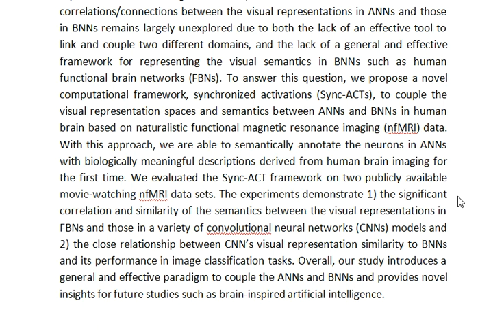Coupling Visual Semantics of Artificial Neural Networks and Human Brain Function via Synchronized Ac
IEEE PROJECTS 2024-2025 TITLE LIST

Support Including Packages
Complete Source Code
Complete Documentation
Complete Presentation Slides
Flow Diagram
Database File
Screenshots
Execution Procedure
Readme File
Video Tutorials
Supporting Software
Support Specialization
24/7 Support
Ticketing System
Voice Conference
Video On Demand
Remote Connectivity
Document Customization